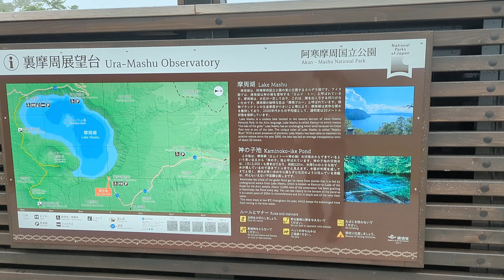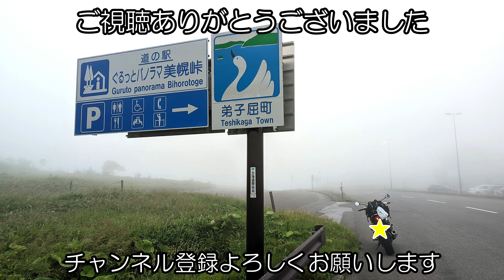【なにわZ900RS】北海道ツーリング2022 #6 3日目後半 白い世界はもう飽きた・・ 裏摩周、開陽台、美幌峠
北海道ツーリング2022 # 6、3日目の後半です。

6は、神の子池を出た後からです。

以下、動画の内容です。

神の子池を出て、すぐ近くの裏摩周展望台に寄ります。
その後少し迷った結果、開陽台へ向け走ります。
そして美幌峠を経由して宿に向かいます。

3日目は多くのポイントに行きましたが、少し天候に翻弄される1日となりました(笑)あらたにリベンジ組も増えたので、いつか必ずリベンジします！
今回もいつもどおりゆるく見ていただけたらと思います！